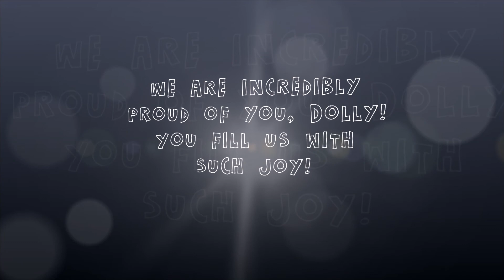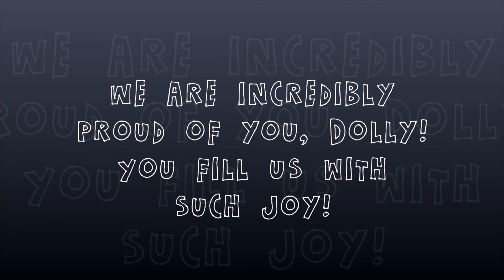Greta's 15th Year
Happy birthday, Dolly!  We love you so much!!!